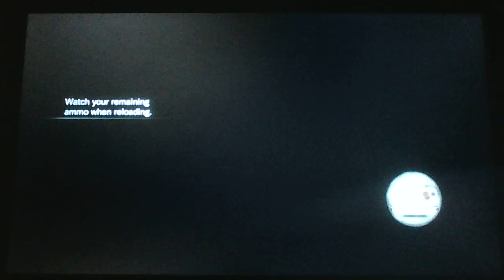Resident Evil Revelations Playthrough Part3